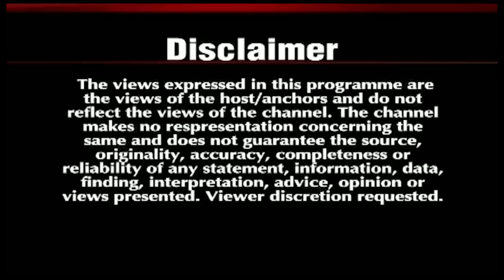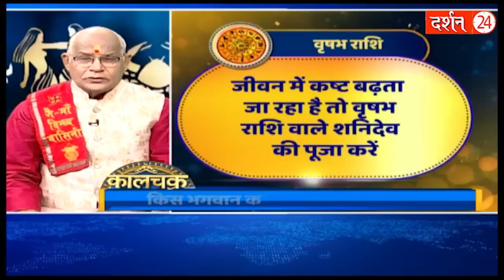KaalChakra:- सिर्फ इतना कर लीजिये हो जाएगा बेड़ा पार ! | Pandit Suresh Pandey | Darshan24